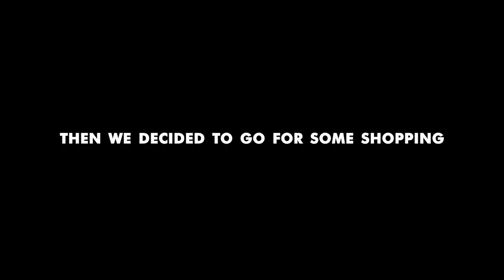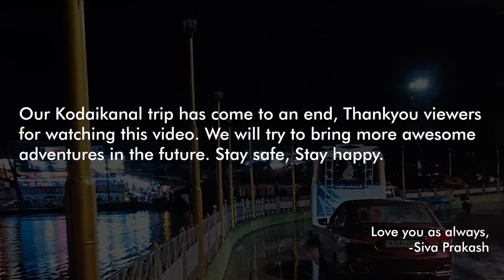Amazing climate, fun and fog at Guna cave | Vlog(5/5)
It's day 2 and we're going to multiple places today. Get ready, sit back and enjoy.

Welcome to day-2 : (00:00)
Bison spotted at streets: (0:25)
Heading for breakfast: (1:05)
View point : (2:53)
Shopping : (3:15)
Suicide point : (4:11)
Drinks break : (4:33)
Travel to Pine forest: (5:24)
Pine Forest: (6:42)
Entering Guna Cave: (9:39)
Leech attack: (10:54)
Guna Cave: (11:15)
Small waterfalls : (17:39)
Bryant Park : (18:18)
Goodbye kodai: (20:15)